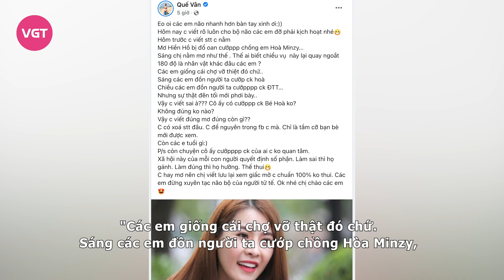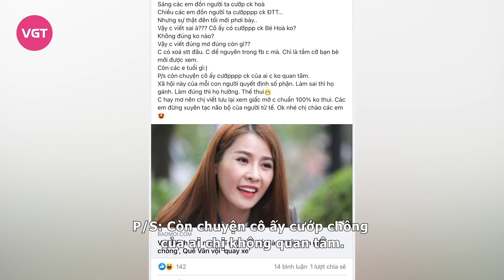Quế Vân nổi đóa khi bị mỉa mai vụ 'giấc mơ sai' ca sĩ H.H không giật chồng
Sáng 20/3 vừa qua, Quế Vân đăng dòng trạng thái được cho là liên quan đến tin đồn giật chồng của nữ ca sĩ trẻ H.H.
Theo đó, Quế Vân... nằm mơ đàn em này bị đổ oan cướp chồng, và phán đoán dường như dân mạng đang đồn nhầm. Tuy nhiên không lâu sau đó, bài đăng của bà mẹ 3 con đã bị ẩn hoặc xóa khỏi trang cá nhân.